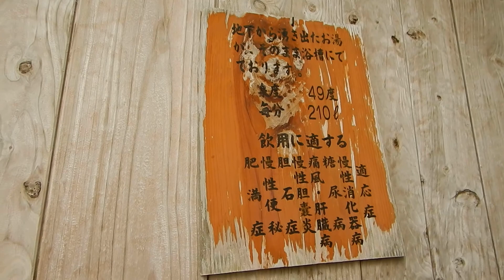人吉温泉・いわい温泉